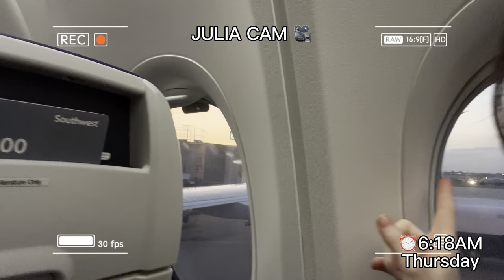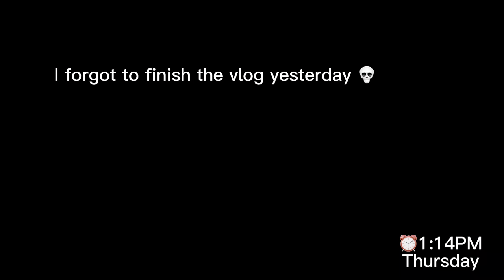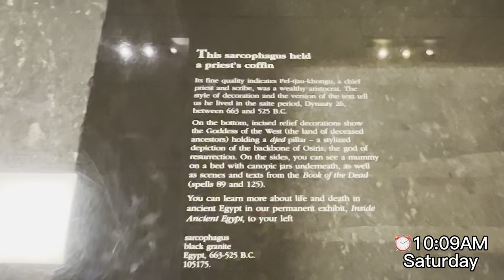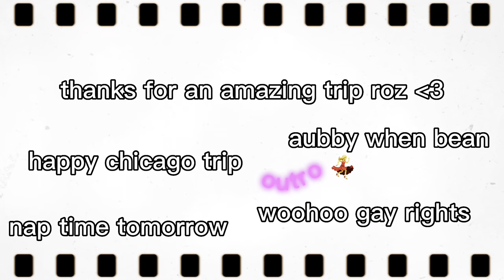CHICAGO VLOG 2023 | Choir Trip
CHICAGO

In this video, my friends and I explored Chicago, Illinois with my school choir. We spent 4 days in the city, and each day was more exciting than the last!

FAQ
why do you film with? iphone 13
what do you edit with? cap-cut